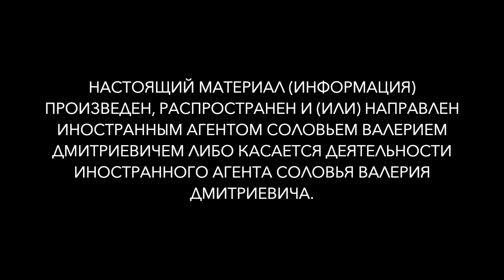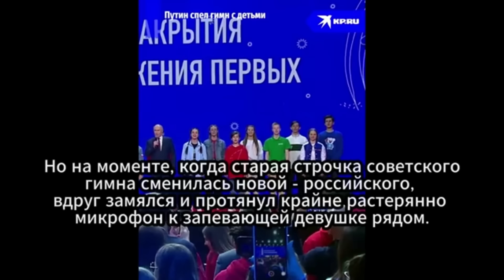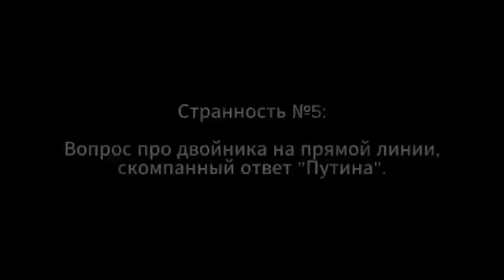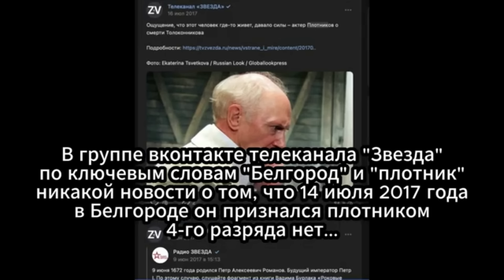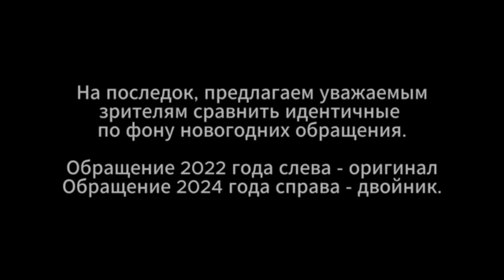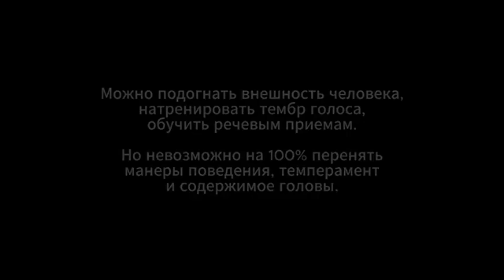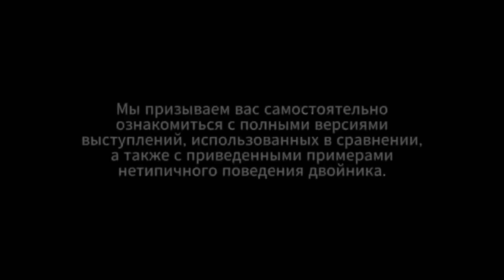Ролик выявляет странности в поведении и внешности т.н. "Путина". Его авторы анонимны.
НАСТОЯЩИЙ МАТЕРИАЛ (ИНФОРМАЦИЯ) ПРОИЗВЕДЕН, РАСПРОСТРАНЕН И (ИЛИ) НАПРАВЛЕН ИНОСТРАННЫМ АГЕНТОМ СОЛОВЬЕМ ВАЛЕРИЕМ ДМИТРИЕВИЧЕМ ЛИБО КАСАЕТСЯ ДЕЯТЕЛЬНОСТИ ИНОСТРАННОГО АГЕНТА  СОЛОВЬЯ ВАЛЕРИЯ ДМИТРИЕВИЧА.  18+

Благотворительная помощь:
Карта Сбербанка: 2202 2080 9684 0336 (Валерий Дмитриевич С.)
Карта Альфа-банка: 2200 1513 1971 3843 (Светлана Всеволодовна А.)
Карта ВТБ: 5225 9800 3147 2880 (Светлана Всеволодовна А.)

Биткойн:    3N6gddhhjtbpRFtaKuCZmzp7bjSDokUEZL
Эфириум:  0x7Ea43D75a0012eB98eE26Fa54448eF9bc4E913d1
USDT (ERC20):  0x7Ea43D75a0012eB98eE26Fa54448eF9bc4E913d1
USDT (TRC 20): TTi4CnXNZRCXoBXTANrJVVUJXFVPAav77T